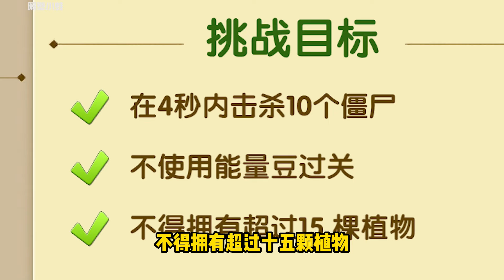植物大战僵尸：三叶草和弹跳板是绝配！但是拿只因没办法！